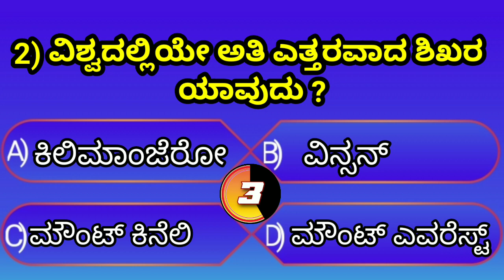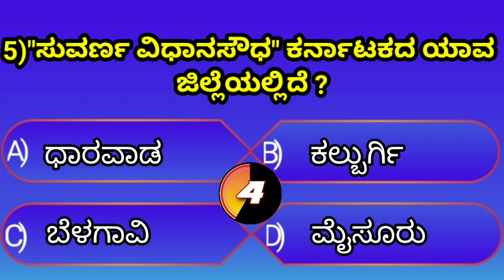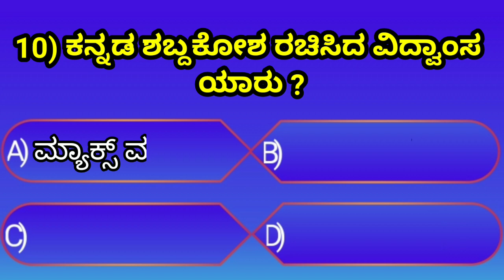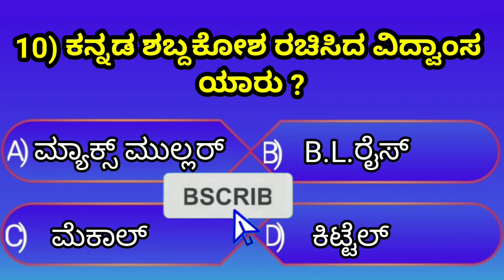interesting Kannada GK question and answers | Kannada quiz | Kannada general knowledge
Kannada general knowledge
Kannada interesting GK question and answer
GK Kannada
Kannada quiz
Kannada GK
Kannada GK question and answer
GK question and answers in Kannada
PC, PSI and all competitive exam useful question and answers
SDA, FDA,PDO and SDAA competitive exam helpful question and answer
GK
interesting GK question and answers
GK most helpful question and answer
ಸಾಮಾನ್ಯ ಜ್ಞಾನ ರಸಪ್ರಶ್ನೆ!general knowledge quiz!in Kannada!gk Kannada quiz|quiz in Kannada!gk! EP 80

ಸಾಮಾನ್ಯ ಜ್ಞಾನ ರಸಪ್ರಶ್ನೆ!general knowledge quiz!in Kannada!gk Kannada quiz|quiz in Kannada!gk! EP 81

ಸಾಮಾನ್ಯ ಜ್ಞಾನ ರಸಪ್ರಶ್ನೆ |Kannada gk |kannadaquiz time | Kannada GK question | Kannada GK questions

ಸಾಮಾನ್ಯ ಜ್ಞಾನ ರಸಪ್ರಶ್ನೆ! general knowledge quiz!in kannada!gk kannada quiz|quiz in kannada!gk! EP 65

Most Interesting Question in Kannada By 5- minute Kannada ! GK Questions Kannada Quiz video

ಸಾಮಾನ್ಯ ಜ್ಞಾನ ರಸಪ್ರಶ್ನೆ!general knowledge quiz!in kannada!gk kannada quiz|quiz in kannada!gk! EP 75